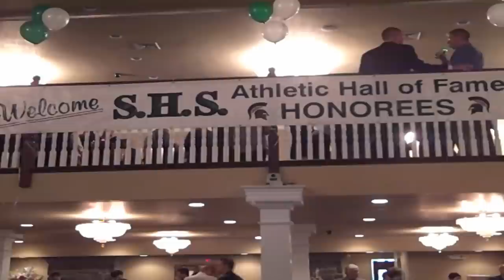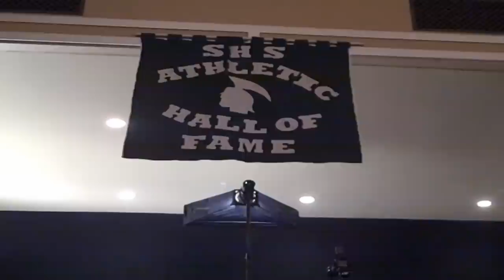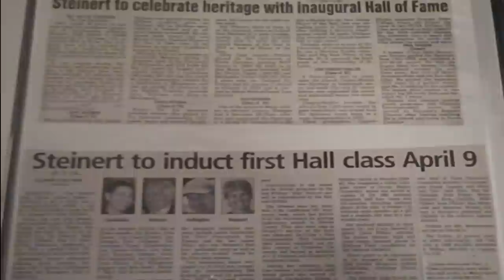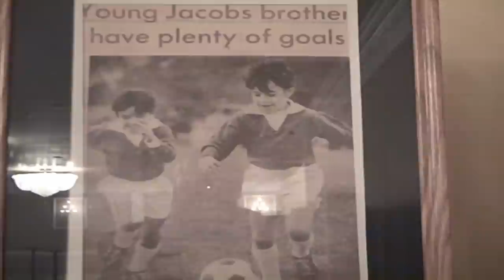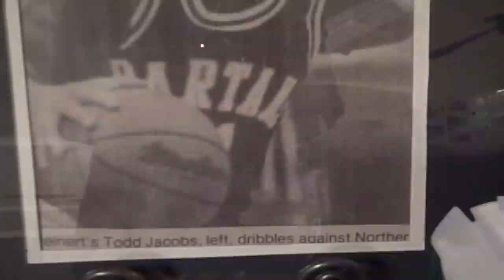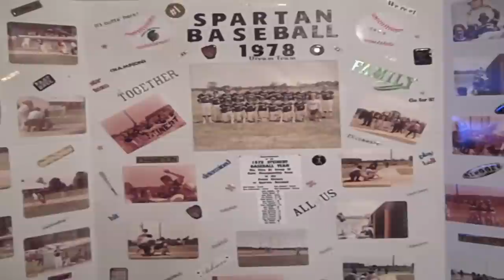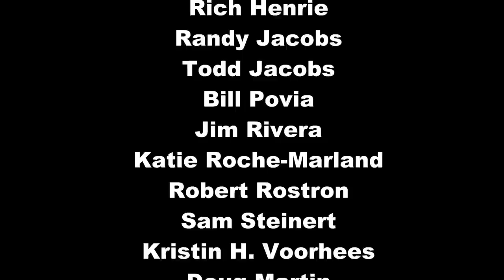Steinert Hall of Fame dinner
Steinert Hall of Fame dinner April 24 at Hamilton Manor. Inductees were Jack Blair, Jack Blair Sr., Dennis DeSanctis, Rich Henrie, Randy Jacobs, Todd Jacobs, Doug Martin, Bill Povia, Ken Rauba, Jim Rivera, Katie Roche-Marland, Robert Rostron, Sam Steinert, Kristin H. Voorhees, 1975 Boys Soccer, 1978 Baseball.